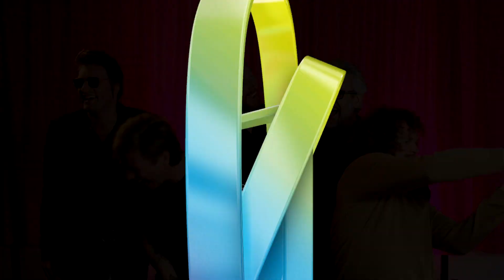DI-RECT over Borsato De Kuip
De mannen van DI-RECT vertellen hoe het voor hen is om samen met Marco Borsato te spelen in De Kuip.